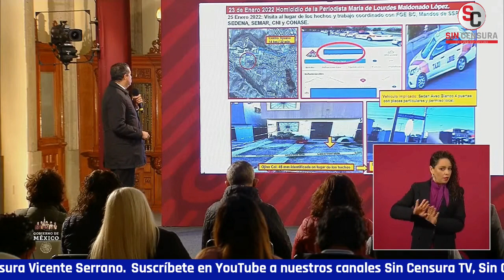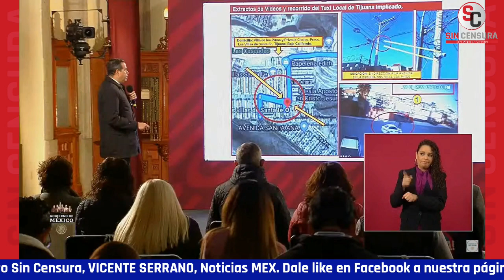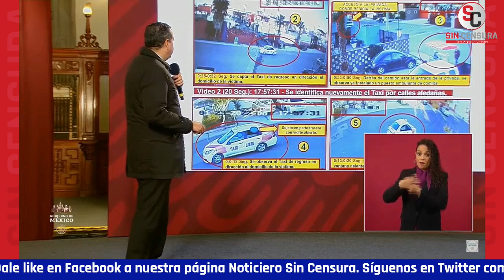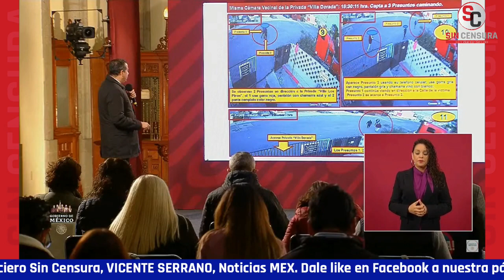ROSA ICELA INFORMA QUE DETUVIERON A TRES VINCULADOS A HOMICIDIO DE LOURDES MALDONADO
La secretaria de Seguridad y Protección Ciudadana RosaIcelaRodríguez informó que en el transcurso de ayer y esta madrugada fueron detenidos en Tijuana tres presuntos responsables del homicidio de la periodista LourdesMaldonado Por su parte, el subsecretario de Seguridad y Protección Ciudadana Ricardo Mejía amplió que participaron diferentes agencias del orden junto al fiscal de Baja California y reveló con que fundamento se llevaron a cabo los arrestos.